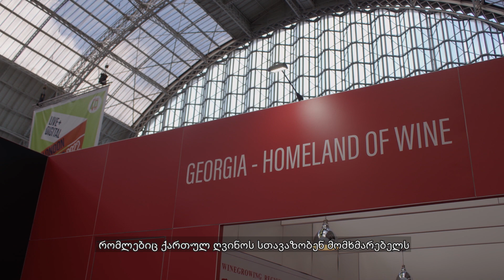Swirl Wine Group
ღვინის მაგისტრი სარა ებოტი